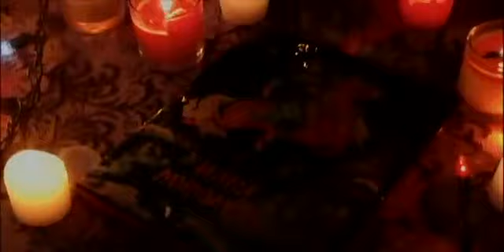John Sokoloff – Espano Russo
Espano Russo
Альбом «Пляжный отдых» (Vacation Beach), 1993.
Композитор/исполнитель: Джон Соколов (John Sokoloff), США.

Аполлинариум. Жизнь коротка, искусство вечно.